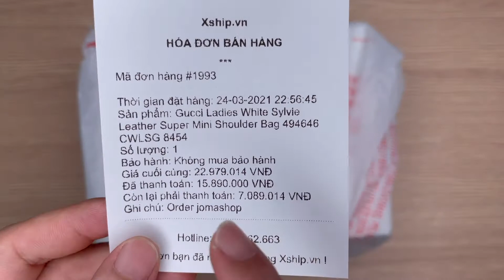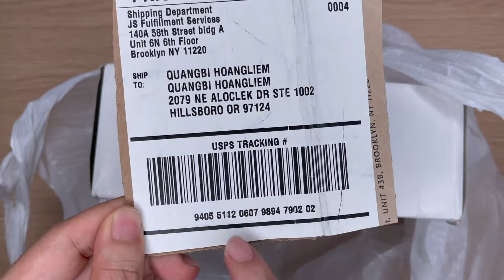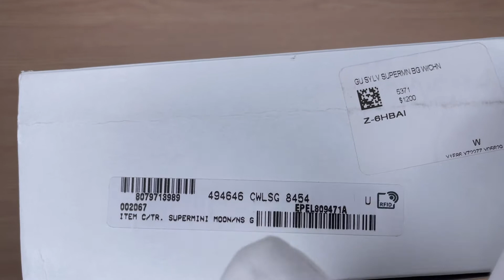Xship.vn: Gucci Ladies White Sylvie Leather Super Mini Shoulder Bag 494646 CWLSG 8454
Gucci Ladies White Sylvie Leather Super Mini Shoulder Bag 494646 CWLSG 8454: Brand Gucci, Material check description, Style Shoulder Bag, Color White, Department Women, Features Shoulder Bag, Pattern n/a, Closure n/d, Vintage No, Accents n/d, Fabric Type n/d, Model 494646 CWLSG 8454, Year Manufactured 2010-Now, MPN 494646 CWLSG 8454, Manufacturer Color White, Gender Women.